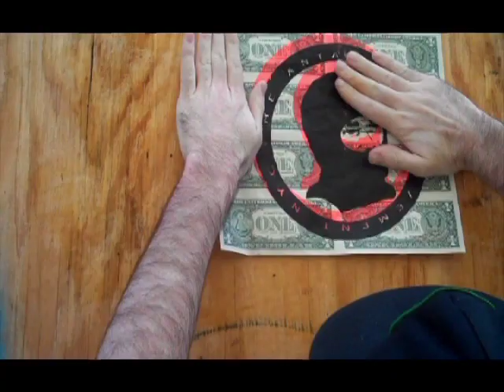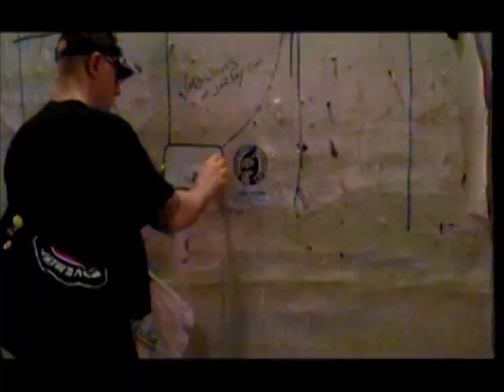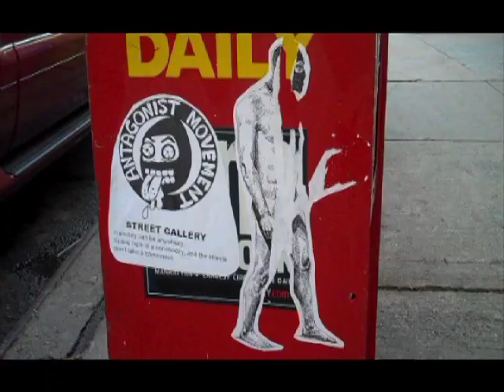Ethan Minsker - "The Wheat Paste Gallery" Antagonist Art Movement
Ethan Minsker - "The Wheat Paste Gallery" Like this video? Come see thousands more at the Net's biggest, uncensored, completely d.i.y. punk, hardcore, indie and alternative music video site, BlankTV.com! We've got News, Games, Contests and the stuff that we can't show on YouTube!
Director: Ethan Minsker